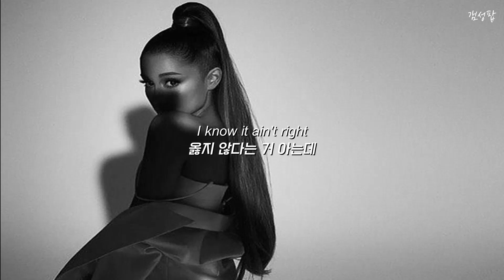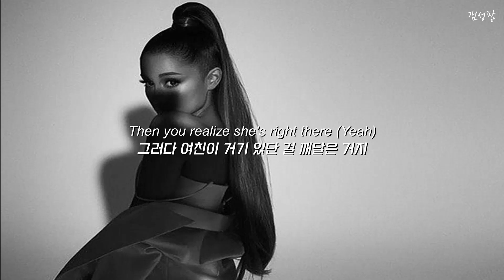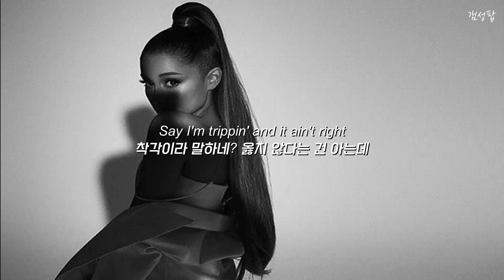당장 네 여친하고 헤어져! " Ariana Grande - Break Up With Your Girlfriend, I'm Bored " [가사해석/번역/자막/Lyrics]